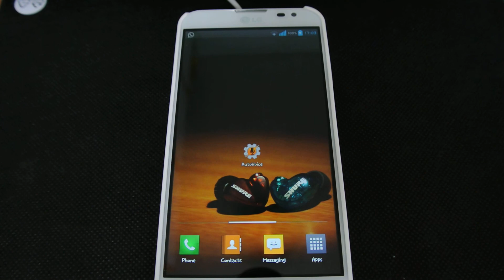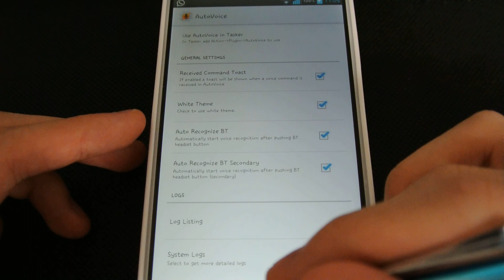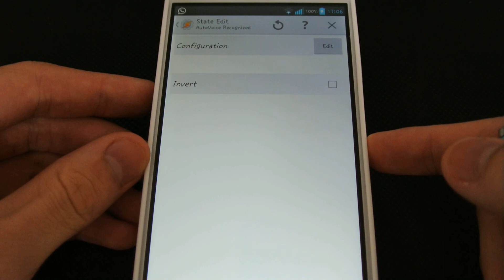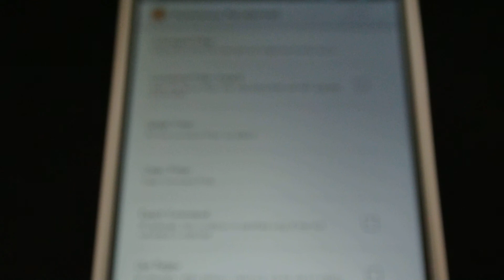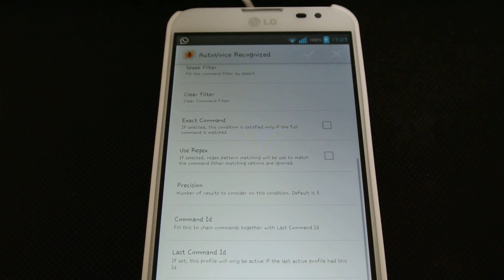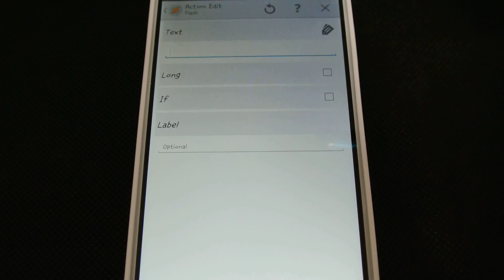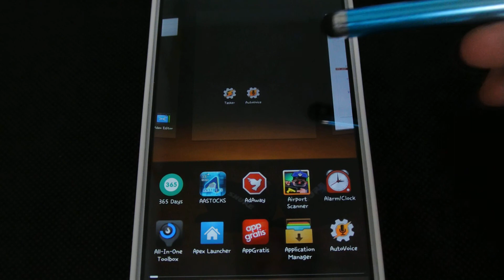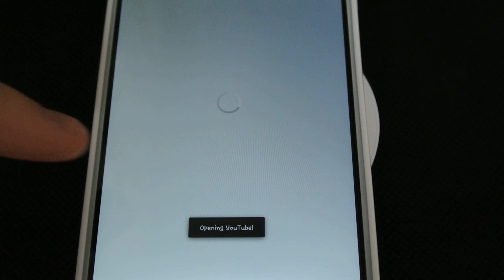TASKER 教學 - Autovoice語音操作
This video is a tutorial about how to set up and use autovoice together with tasker.
If you are non-Cantonese speaker, please proceed to the other videos. Thank you:)

呢條片主要係用中文教大家點樣用語音操作你部電話
請注意!此方法不需要取得root權限!!

小弟講得唔好請多多指教!